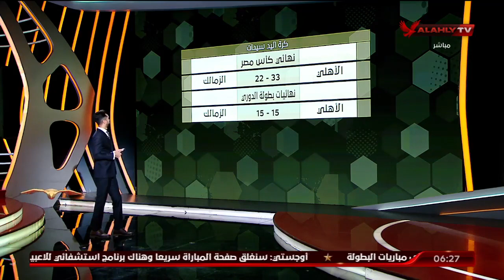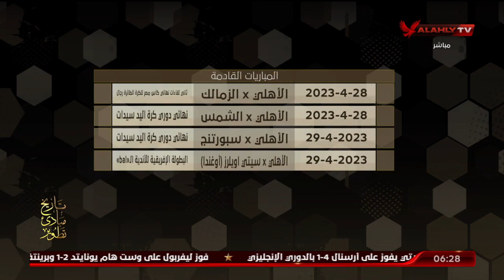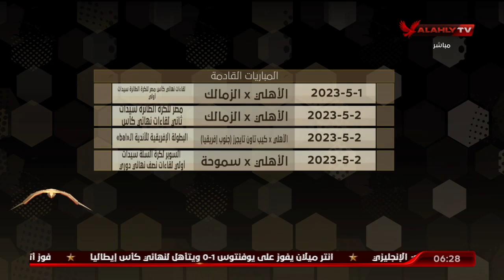عبدالرحمن ناجي وجولة في أهم أخبار النادي الأهلي